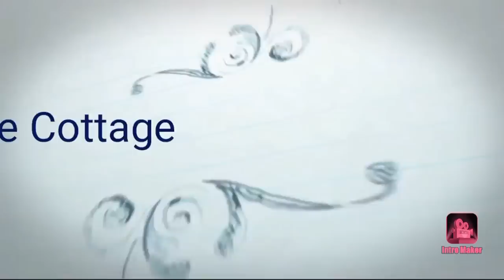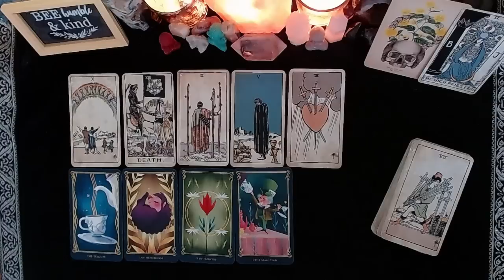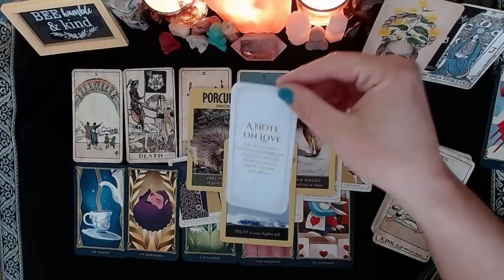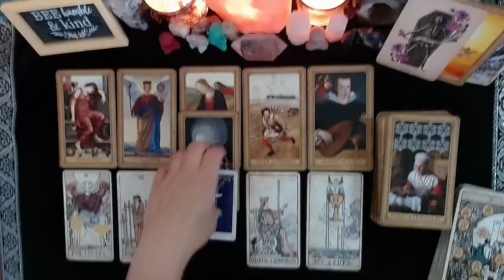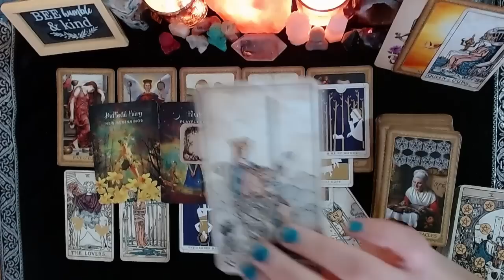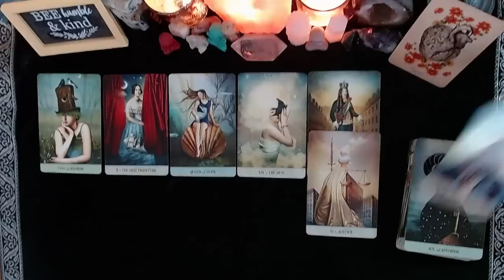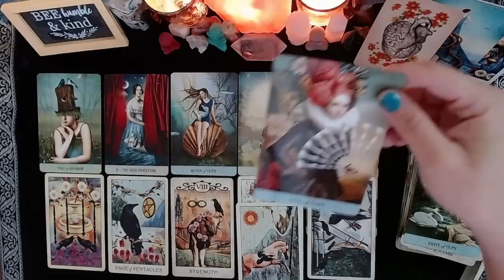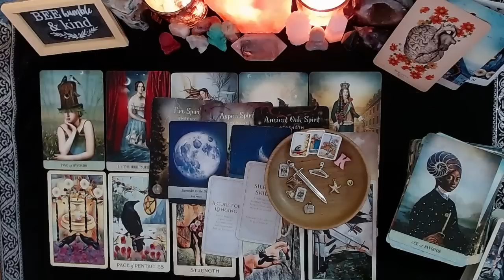👤💔SHOULD YOU LET GO OF THIS CONNECTION? WHAT ARE THE CONSEQUENCES❤️‍🔥👤|🔮CHARM|TAROT PICK A CARD🔮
CONGRATULATIONS TO THIS MONTHS WINNER!!

⏳TIMESTAMPS⏳
📍PILE 1) 2:18
📍PILE 2) 14:31
📍PILE 3) 28:21

Please join me on my Instagram page!

God Bless!

(Some)Decks Used:
Food Fortunes
Wildwood Tarot
Romance Tarot
BixTarot
Impressionist Tarot
Prism Tarot
Deviant Moon Tarot
Legends Tarot
Familiars Tarot
Happy Tarot